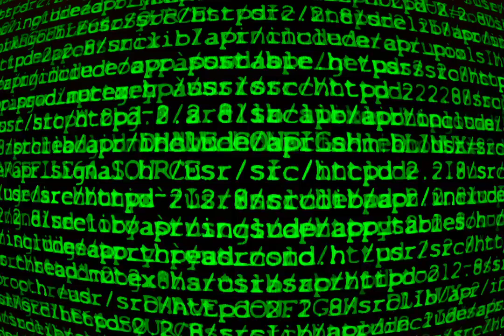Roblox Hackers Stand Stats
is this a jojo reference-